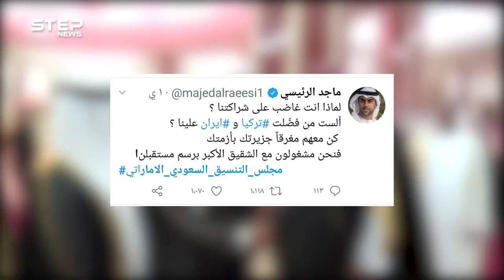استراتيجية العزم ..أضخم تعاون سعودي إماراتي